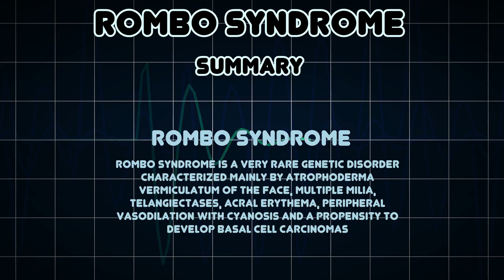Rombo syndrome (Medical Condition)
Symptoms, risk factors and treatments of Rombo syndrome (Medical Condition)

Rombo syndrome is a very rare genetic disorder characterized mainly by atrophoderma vermiculatum of the face, multiple milia, telangiectases, acral erythema, peripheral vasodilation with cyanosis and a propensity to develop basal cell carcinomas